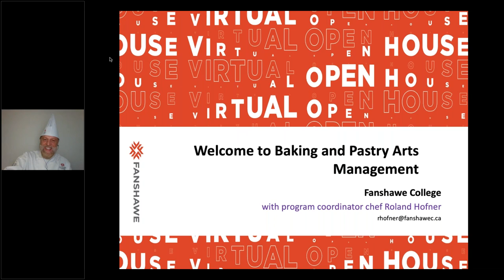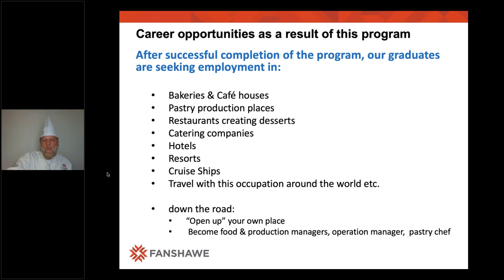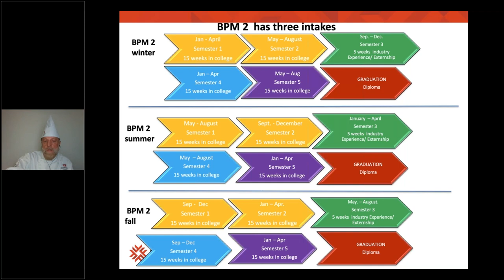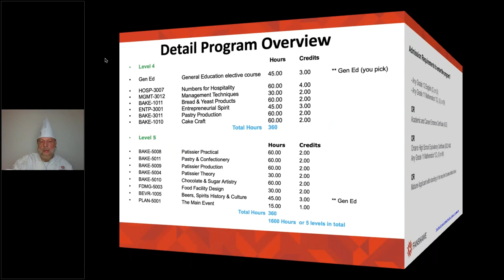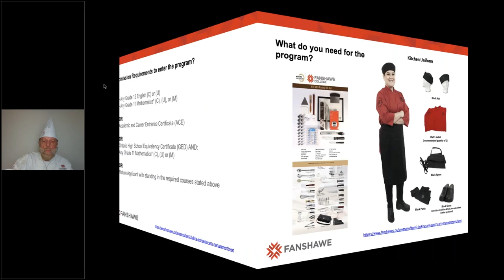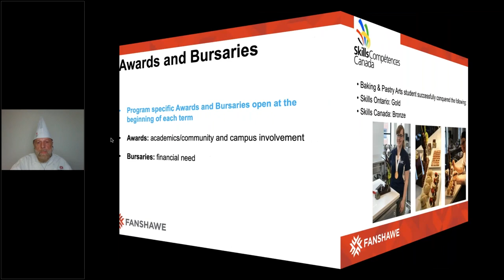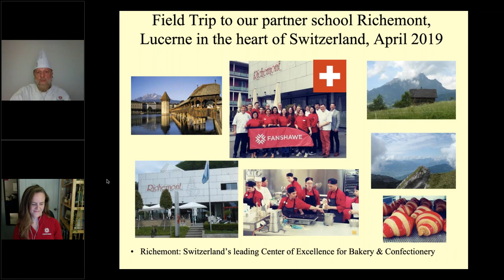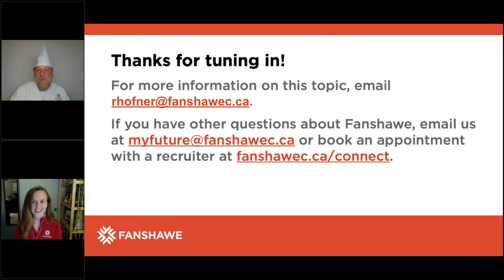Baking and Pastry Arts